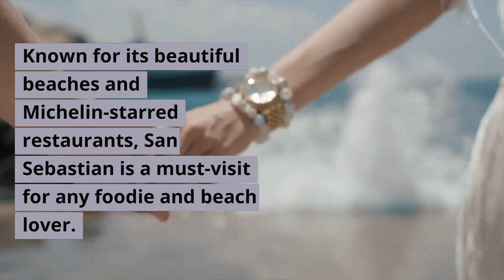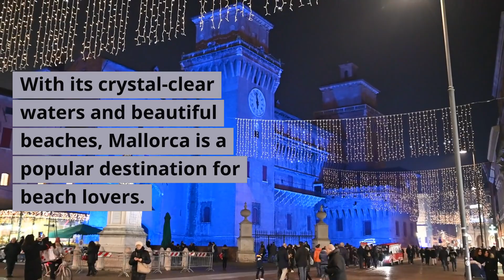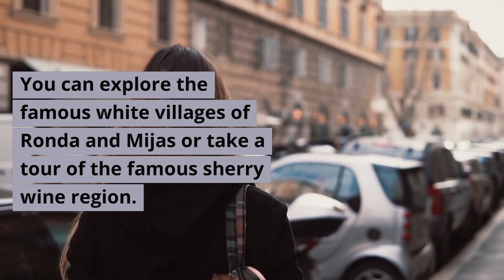Must Visit Places in Spain | TRAVEL WITH US | 2023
Welcome to our travel information video! In this video, we'll be taking you on an exciting journey to explore one of the most incredible destinations in the world. You'll discover the hidden gems, must-see attractions, and insider tips that will make your trip unforgettable. We'll cover everything from local culture and customs to the best places to eat, sleep, and play. Whether you're planning your first trip or your tenth, we've got you covered with all the information you need to make the most of your adventure. So sit back, relax, and let us take you on a journey you'll never forget!